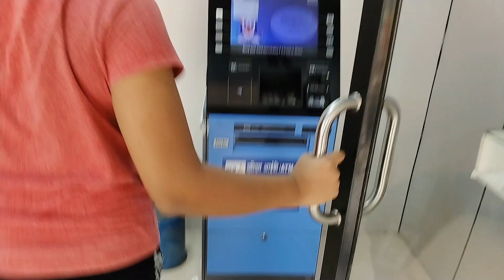ঘুম থেকে উঠেই মা ও ছেলে মিলে বাজারে গেলাম | লাউ চিংড়ি বানালাম Banglavlog Sarika's Lifestye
ঘুম থেকে উঠেই মা ও ছেলে মিলে বাজারে গেলাম | লাউ চিংড়ি বানালাম Banglavlog Sarika's Lifestyle

banerjeesarikaghosh

Bangla blog
Bangladeshi vlog
Bengali daily vlog
Daily vlog
Indian housewife blog
Indian mom vlogs
Joy amrit
Kolkata couple vlog
Mom hira
Mou Mukherjee vlogs
bengali vlog
bengali vlogger
 Indian vlogger sarika
Joy amrit
 daily vlog
বাংলা ব্লগ
Bangladeshi vlogger sarika
Bengali couple vlogs
Sarikas vlog